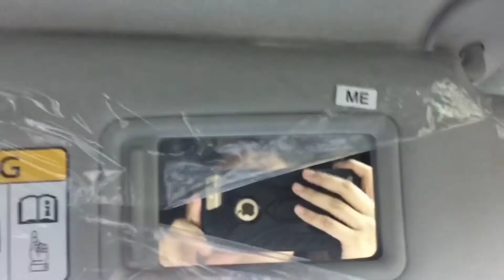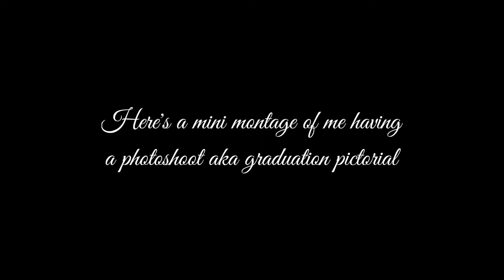"Graduation" Pictorial | vlog#20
I dont even know if im allowed to post this... but im posting it anyway. As you can there is an update about my phone that fell into the water. Shes still kicking dont worry, but i cant still use it tho. I hope you enjoy my late vlogs. See you on my next video guys. TA TAAA 💛

Camera: Redmi 6A and Iphone 6+
 Editor: Kinemaster
Age: 17
School: St. John